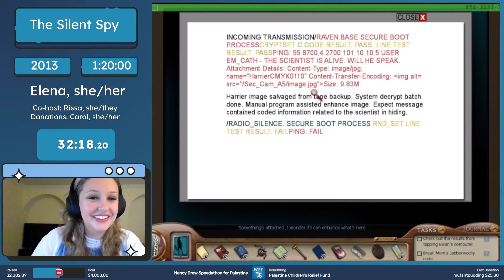Nancy Drew: The Silent Spy [amateur any% speedrun] with Elena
This speedrun of Nancy Drew: The Silent Spy by Elena was done as part of the Nancy Drew Speedathon for Palestine, May 31 - June 2, 2024.